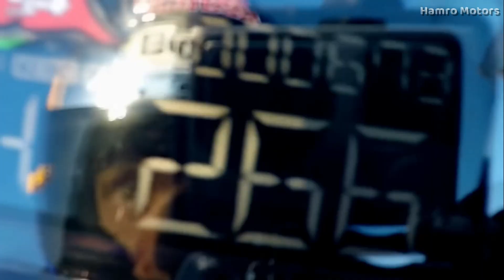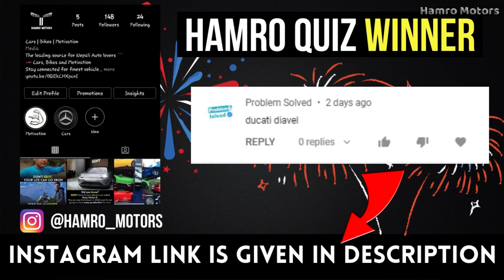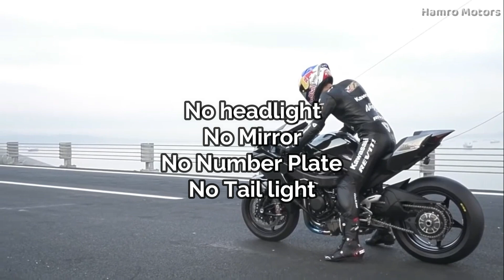5 Unknown Facts on Kawasaki Ninja H2R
Visit our 2nd Channel if you want to learn and earn 💸(Invest Early)💸

Kawasaki, a japanese bike manufacturer brings the most exclusive, fastest and expensive bike in the world. But don't be confused about the fastest bike in the world... its dodge tomahawk which has a top speed of 675km/hr. This bike ia the fastest production bike with the top speed of 400kmph.